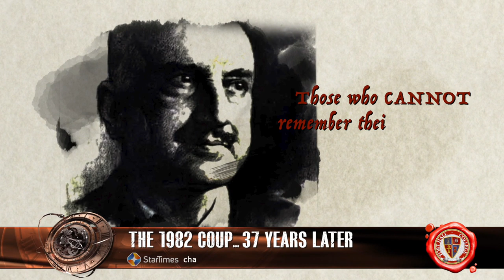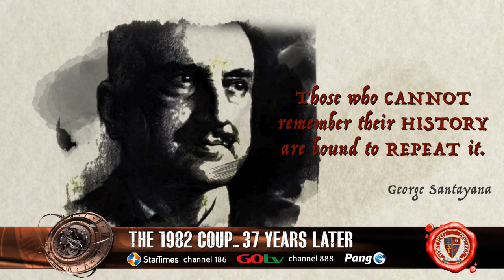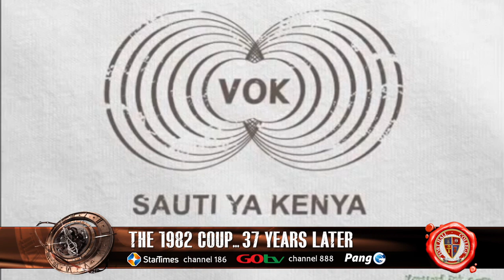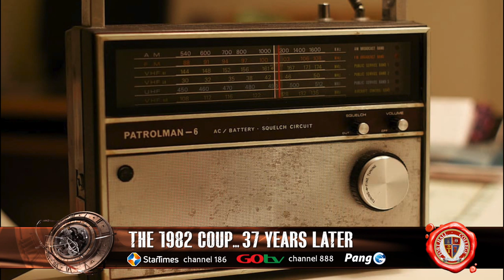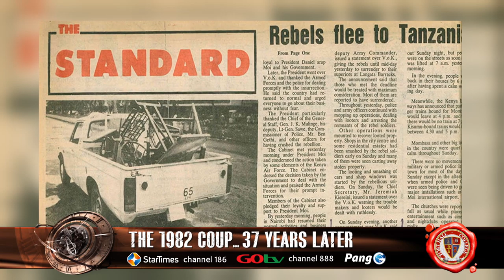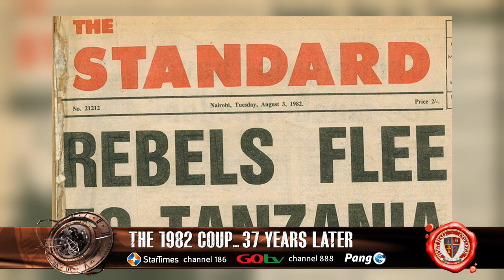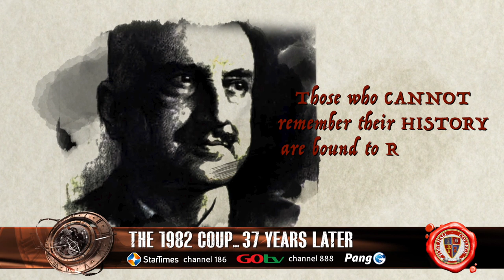1982 COUP. Lessons We Did Not Learn